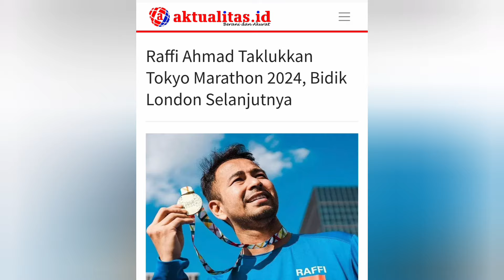MENDADAK RAFFI NAGITA PAMIT ACARA SAURANS BERAKHIR? RANS BOYONG FAMILY UMROH & LEBARAN DITANAH SUCI?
video terbaru Rans edisi episode terakhir Saurans Dinet, Raffi Nagita pamit mau lebaran di Tanah suci?!